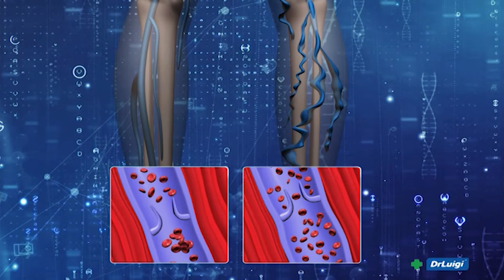POGLED S MARKOVOG TRGA 14.09.2020. - IVO JOSIPOVIĆ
POGLED S MARKOVOG TRGA 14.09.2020.
GOST:. prof. dr. sc. IVO JOSIPOVIĆ
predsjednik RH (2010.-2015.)